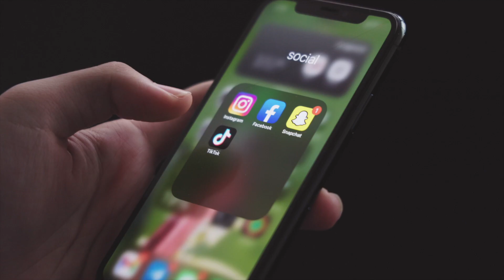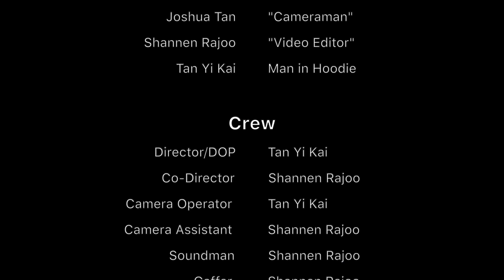"Why Copyright Matters?" Short Film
Presenting Kai Studios' short film that won 1st Place at the Copyright School Challenge, a short film competition organized by CLASS to raise awareness about copyright infringement and how it affects creators.

In our video, we highlighted the long and tedious process of how TikTok's are produced and what would happen if someone were to plagiarise such content.

Director/DOP: Kai Tan
Co-Director: Shannen Rajoo
Camera Operator: Kai Tan
Camera Assistant: Shannen Rajoo
Soundman: Shannen Rajoo
Gaffer: Shannen Rajoo
Sinister Music Composer: Kai Tan
Editor/Colorist: Kai Tan
Visual Effects: Shannen Rajoo
Additional Screen Graphics: Kai Tan

Cast:
"Influencer" - Amber Thomas
"Content Planner" - Thalia Ng
"Cameraman" - Joshua Tan
"Editor" - Shannen Rajoo
"Man in Hoodie" - Kai Tan

Special Thanks to Singapore Polytechnic School of Media, Arts and Design and Mr. Lucas Chiam for support.

Produced by Kai Studios